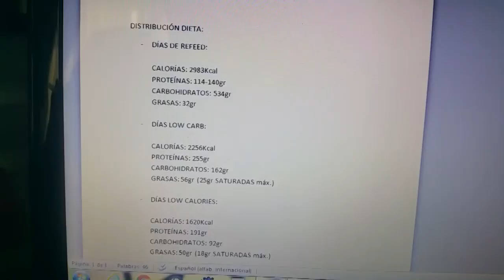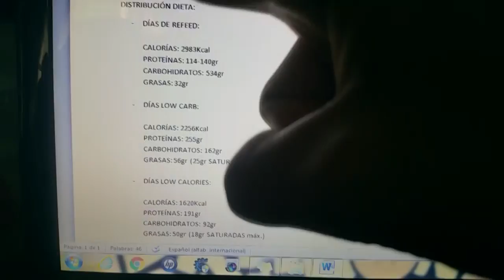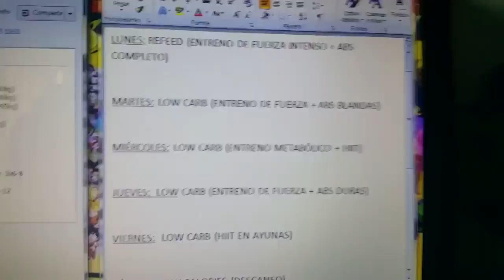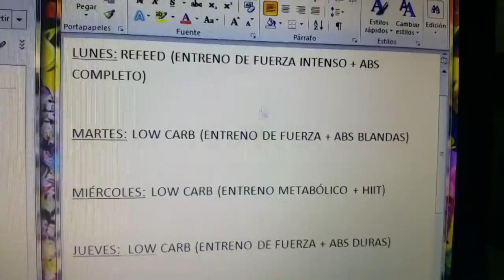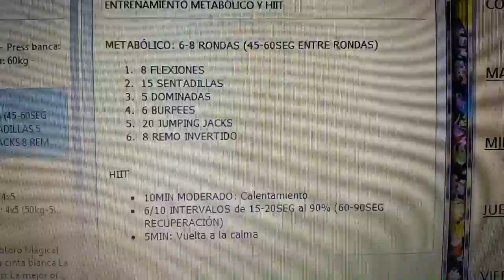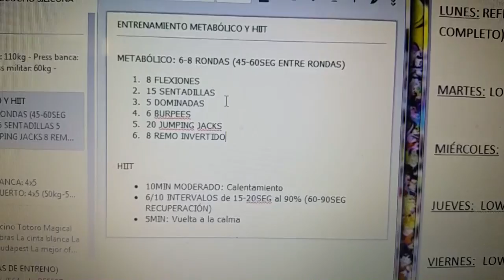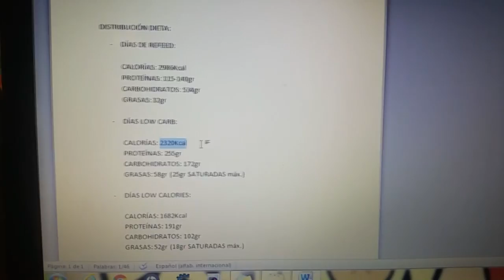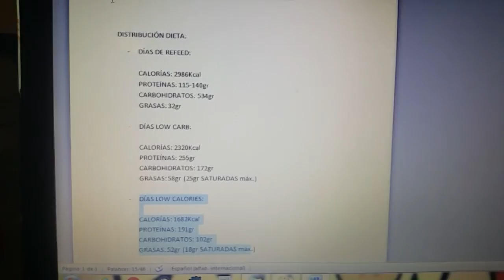#2 | MI ENTRENAMIENTO Y DIETA ACTUALES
La rutina de entrenamiento que estoy siguiendo actualmente y mi planteamiento de dieta, tanto actualmente como hasta el final del proceso de DIETA INVERSA.

Perdonad la pajillería en la actitud y en la voz. :)